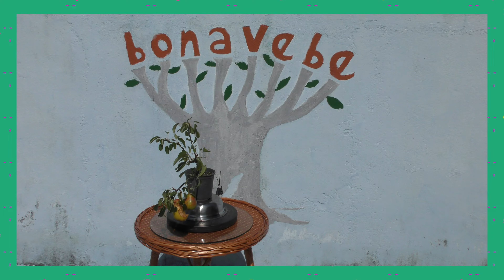Los pajaros tambien tienen que comer.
Si hace unas semanas comenta sobre este peral que podía suceder con sus frutos. Uno de mis pronosticos se cumplio.